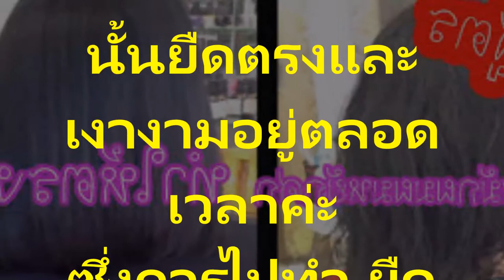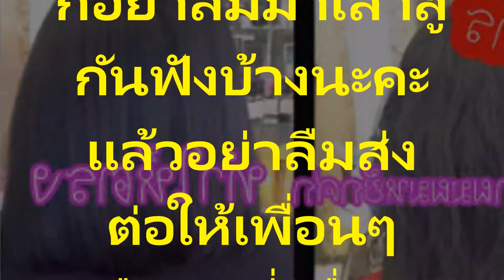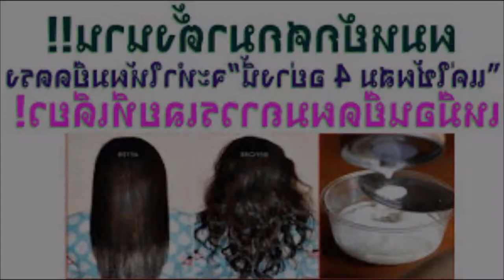ยืดผมถาวรแค่ใช้ผสม 4 อย่างนี้ จะทำให้ผมยืดตรง เหมือนยืดผมถาวรเลยทีเดียว!